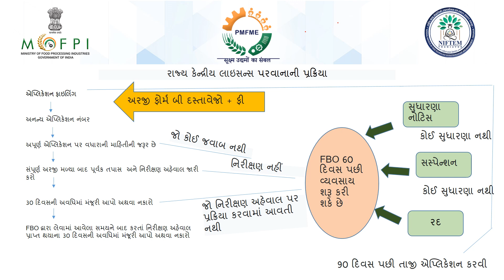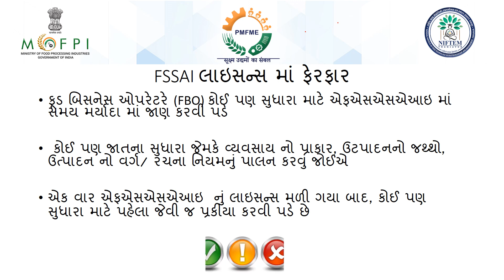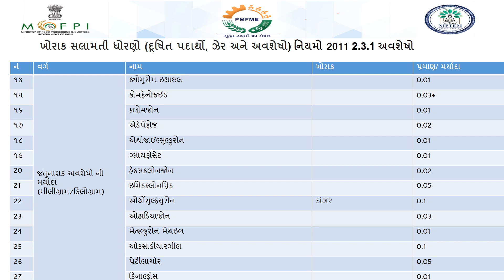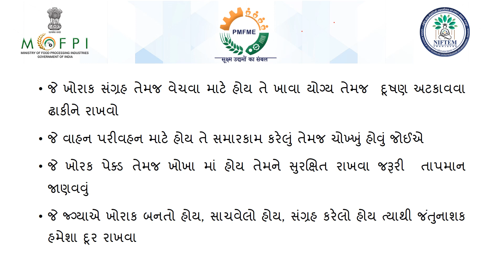Food Safety and FSSAI Regularities for Rice Flakes (under PMFME Scheme) - GUJARATI